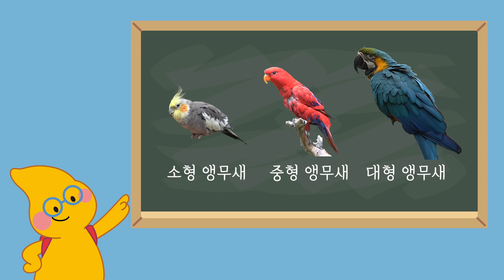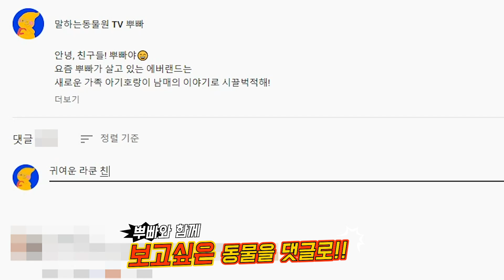[🐧구독하면 꿀잼 선물이 뾰로롱] "하하하하” 웃는 새 본 적 있나요?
안녕, 친구들! 뿌빠야~
귀여운 동물하면 여러 동물 친구들이 있지만
재주 많은 앵무새를 빼놓을 수 없지!!😄

맛있게 밥도 먹고, 사람 말도 완전 잘 따라하는
앵무새들을 보러 출발!!😄

마지막에 작은 선물도 있으니까 끝까지 봐 주고
6월 21일까지 많은 참여 부탁해😆